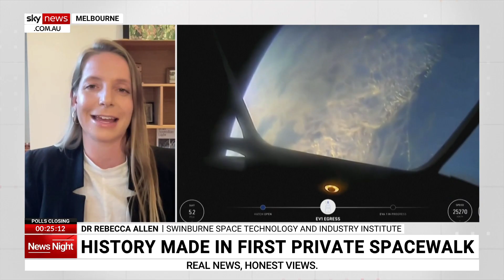SpaceX a ‘positive example’ for other commercial crews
Swinburne Space Technology and Industry Institute’s Doctor Rebecca Allen discusses the “positive example” SpaceX is having.

Elon Musk's SpaceX has made history by successfully completing the world's first commercial spacewalk with two citizen astronauts.

“It really shows SpaceX continues to be a positive example of these commercial crew opportunities,” Dr Allen told Sky News Australia.